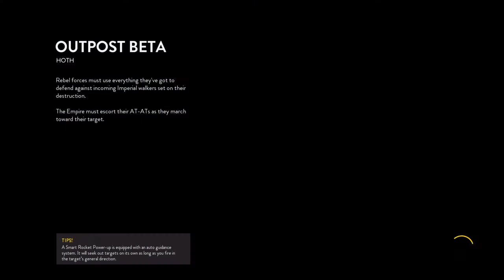STAR WARS Battlefront Multiplayer Skirmish Walker Assualt Part 29